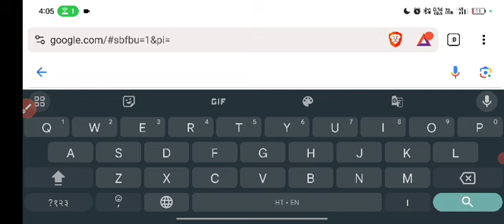bstc counselling result 2023 kaise dekhe, how to check bstc counselling result 2023, bstc result